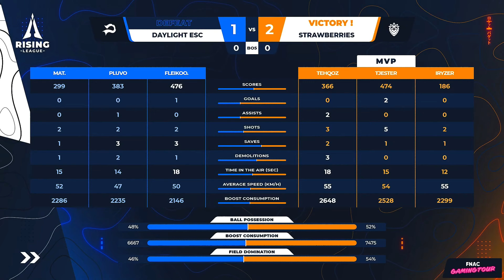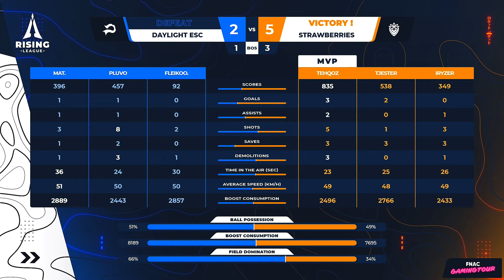DAYLIGHT vs STRAWBERRIES | JOUR 1 - Spring Split - Rising League 2024